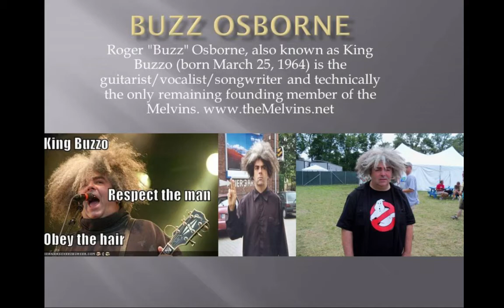Clubhouse Chatter- Buzz Osborne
Lead man of The Melvins Buzz Osborne joins the show to talk baseball and about his new project Crystal Fairy.